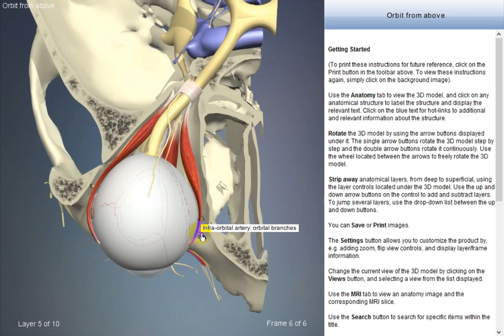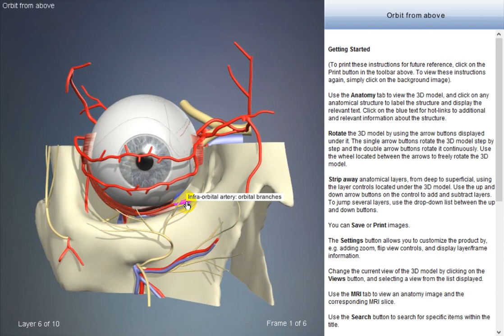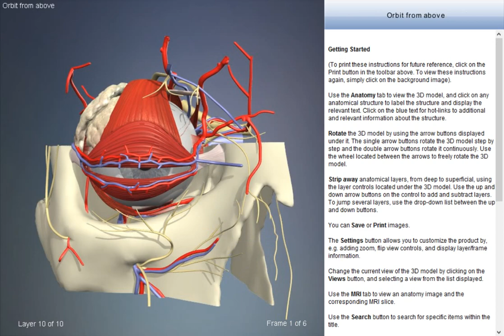Infra orbital artery: orbital branches | Arteries of head and neck | 3D Human Anatomy | Organs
3D Human Anatomy | Arteries of the head and neck: video review of all the arteries of the head and neck and face their anatomy placement.